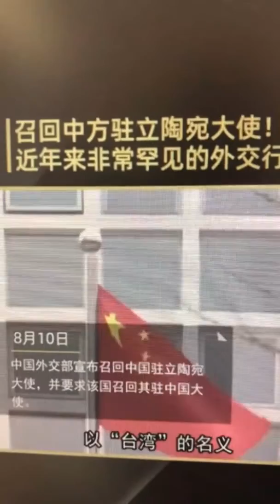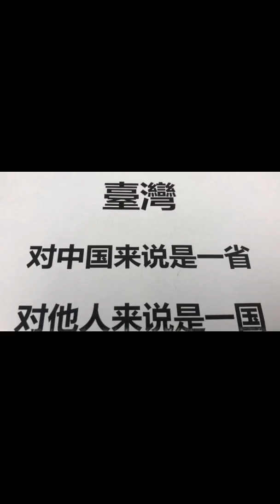胡锡进：中国可能和立陶宛断交； 我的意见：断交就断交。法国费加罗报：臺灣对中国来说是一省 对他人来说是一国；美国谴责中国；欧盟表示遗憾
费加洛报（Le Figaro）昨晚报道中国召回驻立陶宛大使的新闻。报道指出，18年来首次，台湾在欧洲首都开设代表处。而代表处以“台湾”，而非一般习惯的“台北”为名，更是大大激怒北京。报道中更以“对中国来说是一省，对他人来说是一国”为标题，分析台湾与世界的关系。
报道说：“这个岛屿有自己的货币、国旗、军队、外交与政府，自1949年国共内战后便实质上与中华人民共和国政治分离。”尤其，“台湾拥有2300万居民且享有政治民主体系，却只被少数国家承认为国家。北京认为台湾是他的领土，反对其他国家与中国不承认的台湾当局